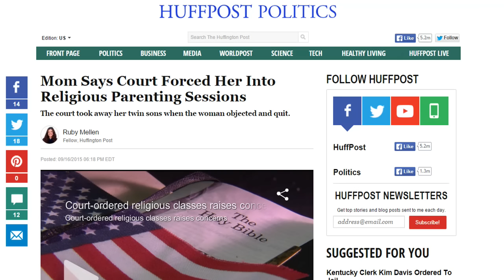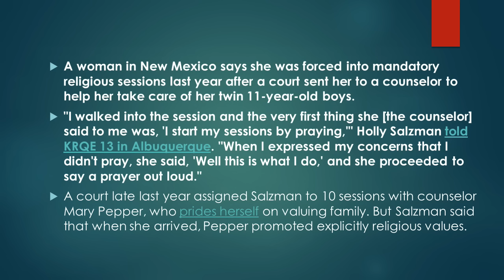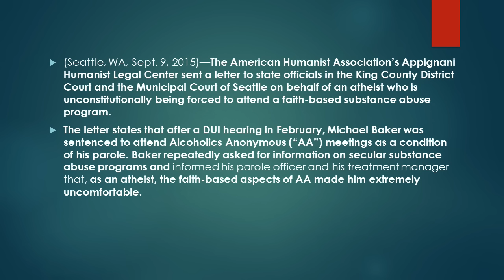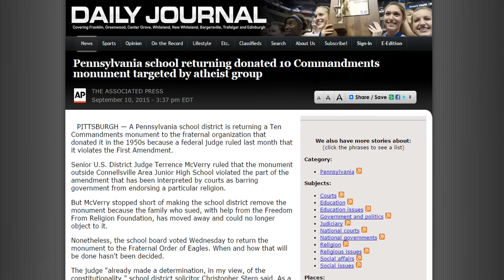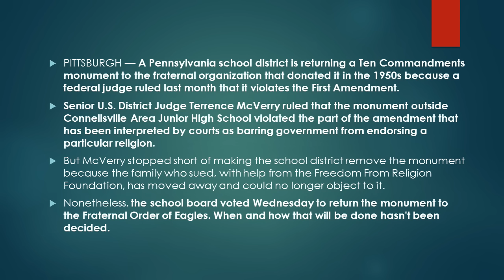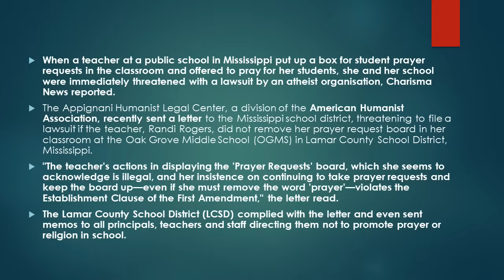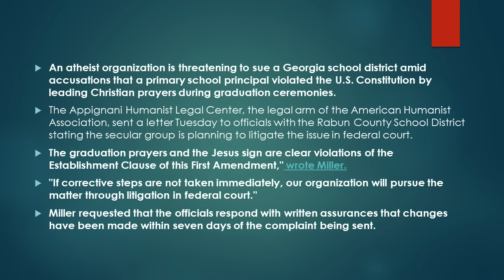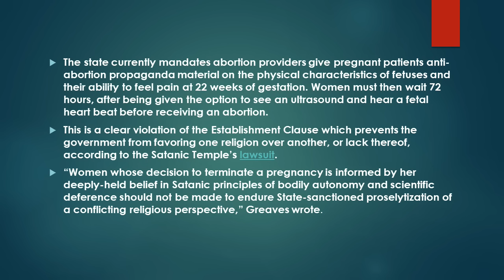Atheist & secular news: Atheists force MS school to censure teacher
Christian privilege? This week we have it coming it out of our ears! Keep up with the good work for the American Humanist Association and Freedom From Religion Foundation.

Stories covered in this episode:

Mom Says Court Forced Her Into Religious Parenting Sessions

HUMANIST GROUP DEFENDS ATHEIST SENTENCED TO ATTEND FAITH-BASED SUBSTANCE ABUSE PROGRAM

Pennsylvania school returning donated 10 Commandments monument targeted by atheist group

Atheists force Mississippi school to censure teacher who put up classroom prayer board

Atheists Threaten Lawsuit Over Christian Principal's Graduation Prayers, Finding Jesus Sign on District Property

Satanic Temple mocks ‘laughable’ attempt to kill religious freedom suit aimed at Missouri abortion laws